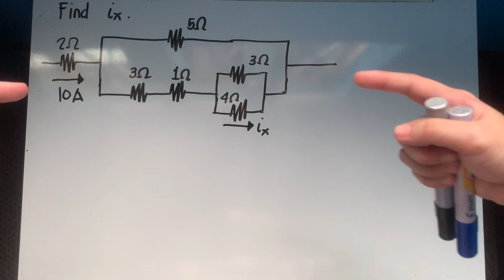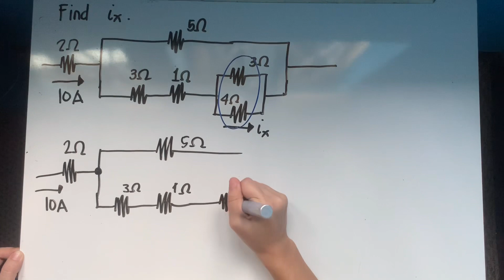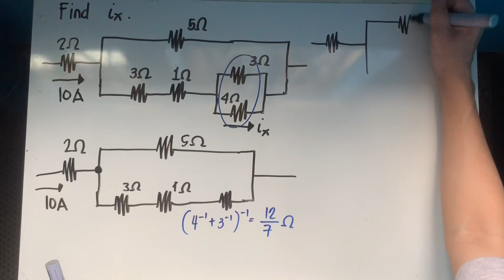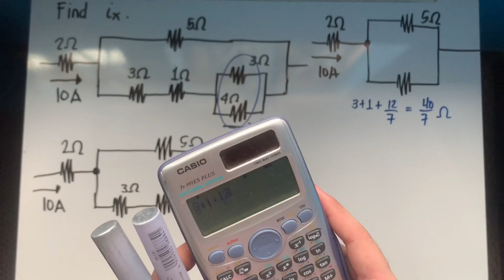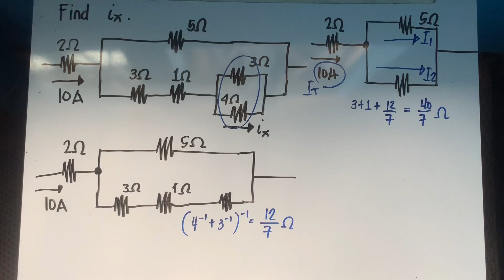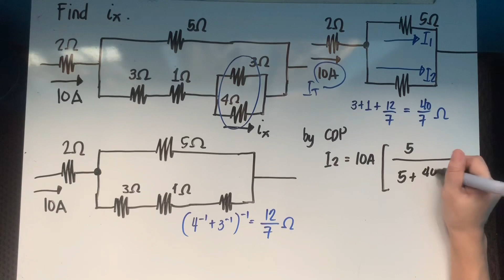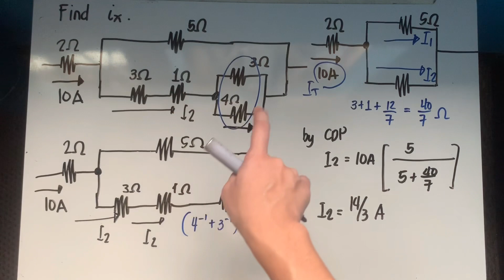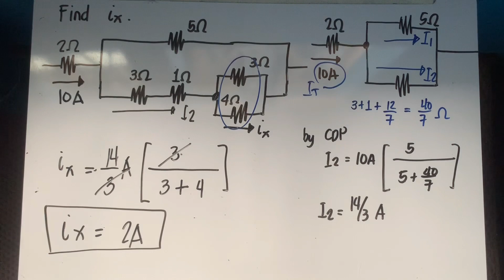DC Circuits (12) Current Divider Principle Sample Problem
Solving for current in a branch using current divider principle.